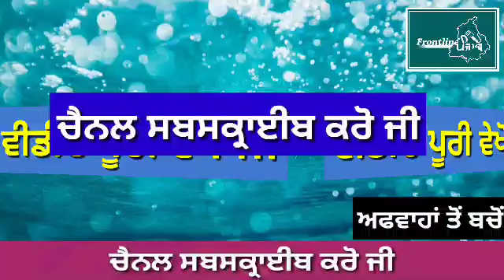punjab news । Punjab News Live । Punjab News Today । Punjab news Latest Today । Punjabi News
punjabi news
 punjab weather

punjabi news
punjab weather

punjabi news
punjab weather

 punjabi news
punjab weather

punjabi news
 punjab weatherr

punjabi news
 punjab weather

Punjab News
Non Stop News Punjab News Today
 ਤਾਜ਼ਾ ਖਬਰਾਂ

 punjabi news
punjab weather

punjabi news
punjab weather

punjbai
news today live 2020
punjab news
Punjabweather

weather news
punjabi news
breaking news
news today punjab
punjab weather
modi news
online news

 punjabi
punjabi news live
punjabi khabra